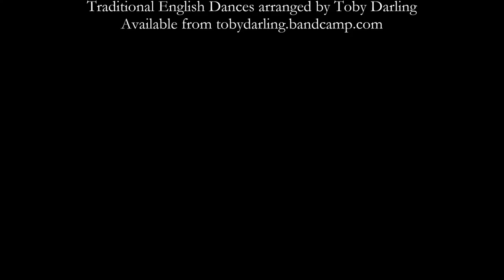Ampfield to Winchester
Here are pictures from a walk I did today from Ampfield to Winchester.

The music used was: Maid's Delight, Lambeth Wells and Dunsmore Kate from Playford's English Dancing Master of 1697.

I have also released an album of my 50 favourite Playford tunes which is available to buy from tobydarling.bandcamp.com ('Best of Playford')